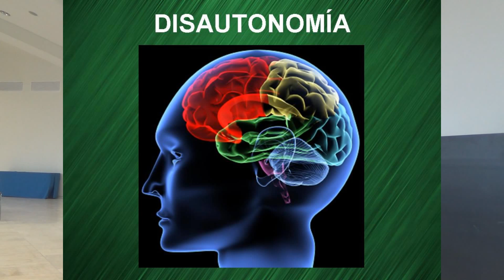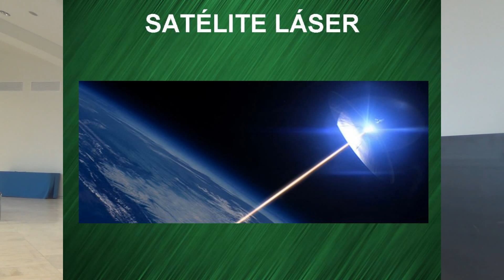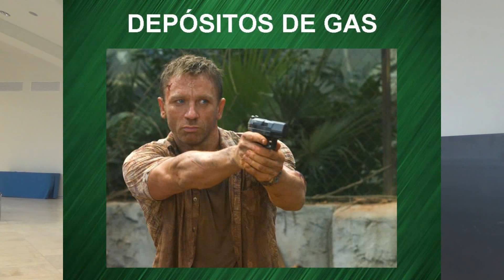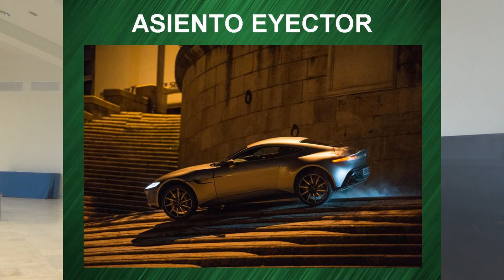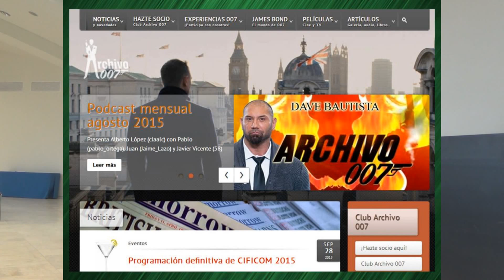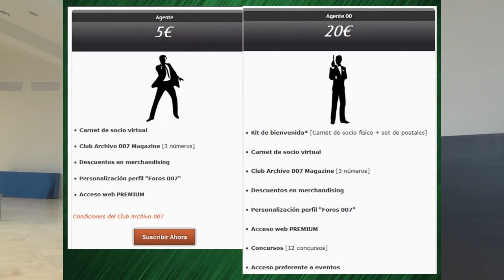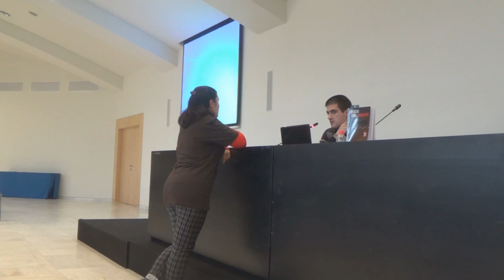Cometcon 2016 | Charla "James Bond: ¿Realidad o Ficción?" (2 de 2)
Las etapas de Pierce Brosnan y Daniel Craig en cuanto a gadgets, y breve explicación sobre el Club Archivo 007 y la novela "007: Libertad para Vengarse"